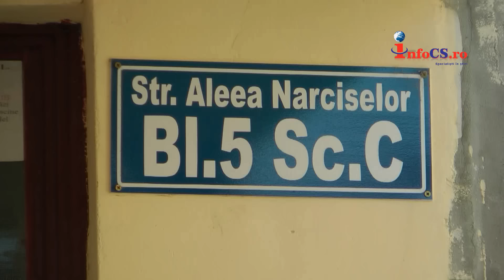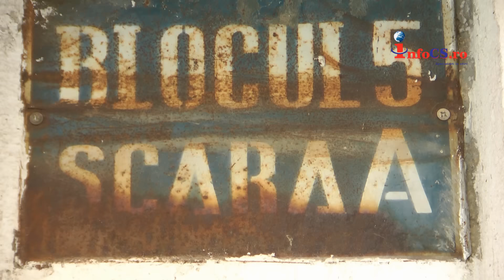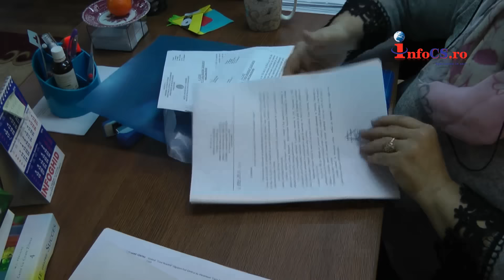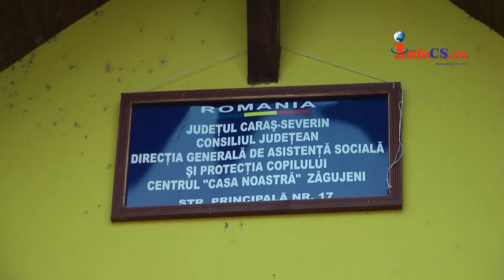Fata sarita de la et 4 dintr-un bloc din Caransebes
O bufnitură în spatele unui bloc urmată de ţipete de durere a pus pe jar locuitorii de pe Aleea Narciselor din Municipiul Caransebeş. Cu toate că era 4 dimineața, în câteva minute, oamenii au ieșit de prin case și au rămas îngroziți când au descoperit în spatele blocului, pe iarbă, 5 o tânără îmbrăcată sumar. Fata abia mai putea respira și țipa de durere iar mâinile și picioarele îi erau pline de sânge.